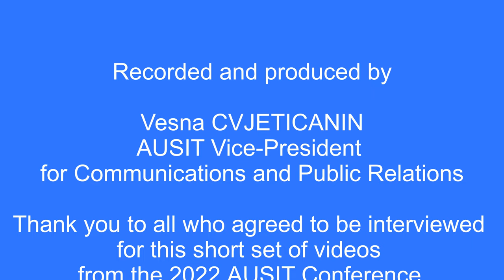Remembering the 2022 AUSIT Conference, Brisbane, Queensland, Australia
A fun, informal, relaxed set of short clips featuring a number of participants in the 2022 AUSIT Conference, held in Brisbane, Australia, last November.

All participants agreed to their contributions to be published.

Author: Vesna Cvjeticanin